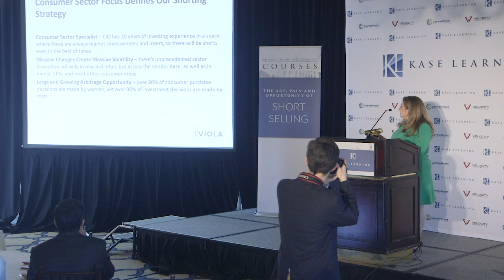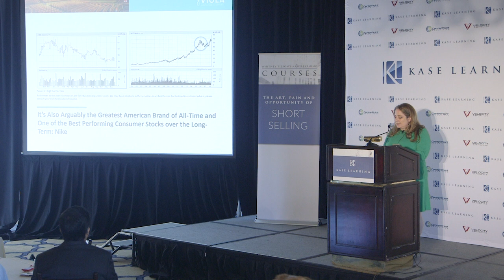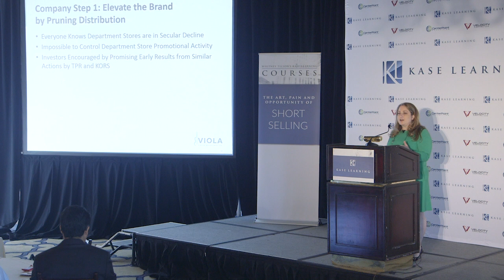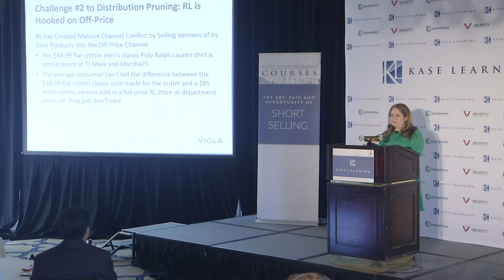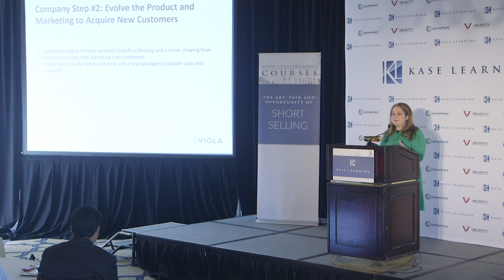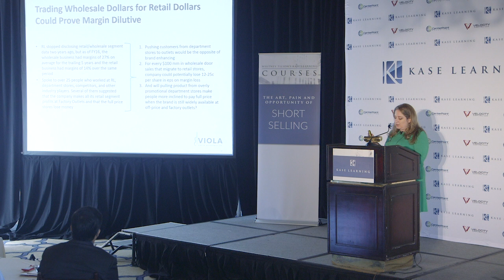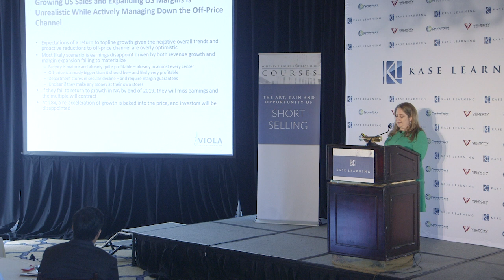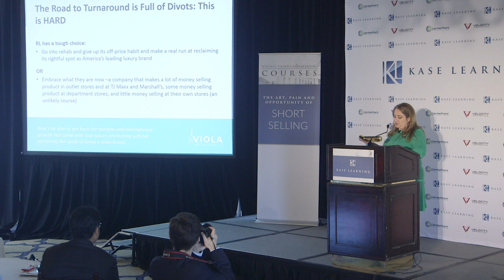Berna Barshay's presentation on Ralph Lauren (RL) at the Kase Learning conference on short selling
Berna Barshay's presentation on Ralph Lauren (RL) at the Kase Learning conference on short selling, 5/3/18. Register now for our next shorting conference on 12/3/18 For more information on Kase Learning, please go